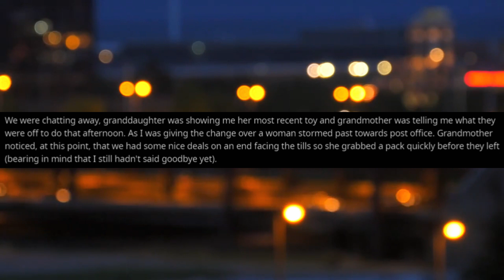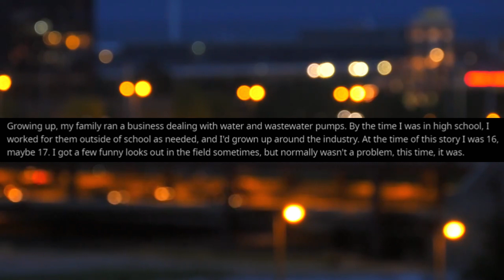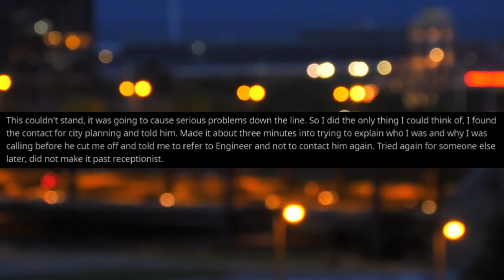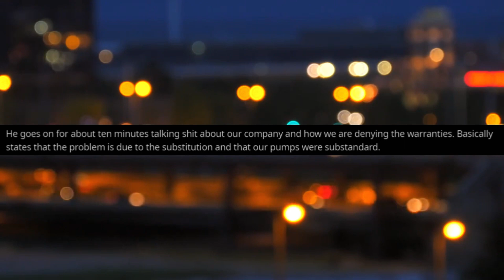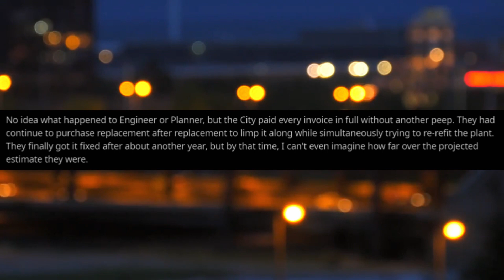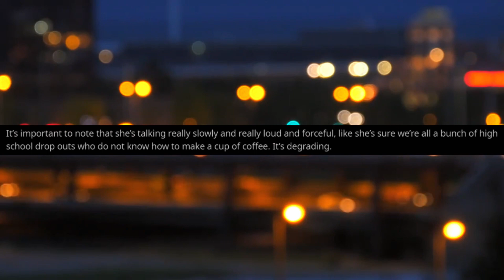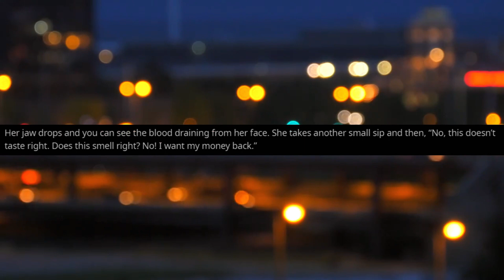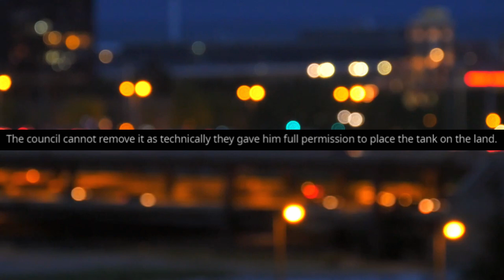NOT THAT KIND OF TANK.. r/MaliciousCompliance | fresh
f r e s h  p o t  m a a m